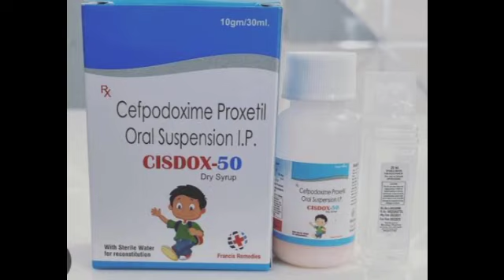Cisdox 50 Dry syrup